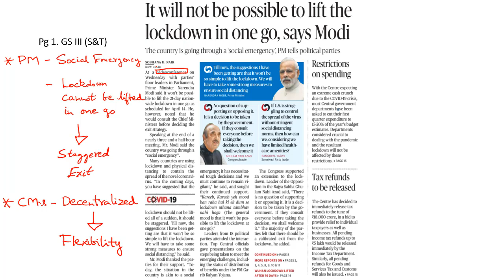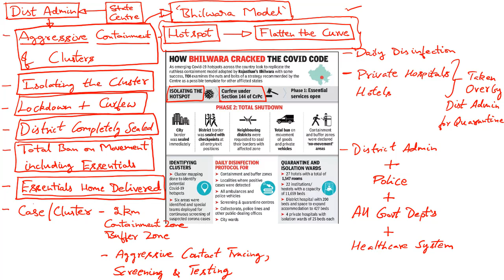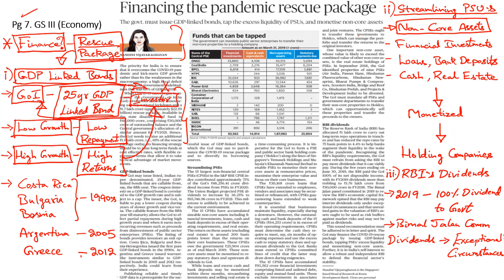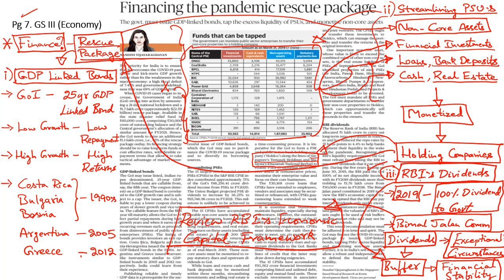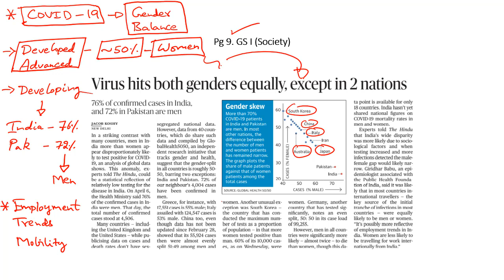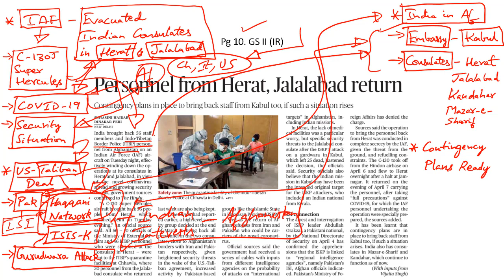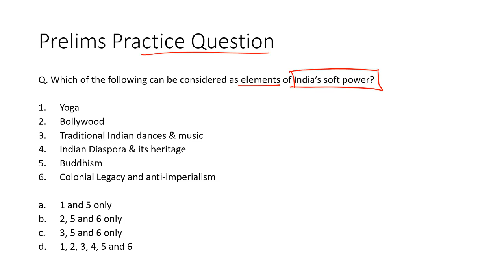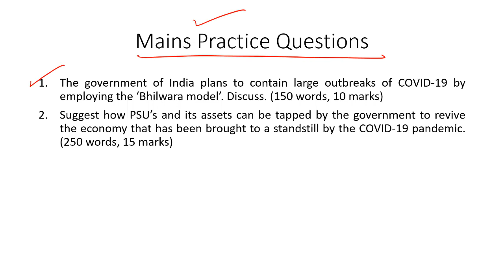'The Hindu' Analysis for 9th April, 2020. (Current Affairs for UPSC/IAS)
In this lecture, we discuss the important news articles for 9th April, 2020. The aspirants are advised to watch the entire video lecture for better understanding. Follow the link to read the Comprehensive News Analysis as well.

Topics:
1. It will not be possible to lift the lockdown in one go, says Modi
2. Focus shifts to contact tracing, infrastructure
3. U.P. to seal virus hotspots in 15 districts (Bhilwara Model)
4. 20 areas sealed in Capital, 93 fresh COVID-19 cases reported
5. Kerala experts for 3-phased easing of curbs: 5:58
6. Financing the pandemic rescue package: 6:28
7. It’s time for the Red Berets: 11:32
8. Virus hits both genders equally, except in 2 nations: 14:47
9. Personnel from Herat, Jalalabad return: 16:13
10. Centre rolls out steps for women’s safety: 19:25
11. ChildLine fielding calls against abuse: 19:25
12. Practice Questions: 21:28
13. Indian Council for Cultural Relations (ICCR) & Maulana Abul Kalam Azad
14. ‘Importance of soft power is increasing globally’
15. Armyworm attack adds to Assam farmers’ woes
16. National Board for Wildlife
17. Shale gas reserves in India

Happy Learning!
BYJU'S IAS